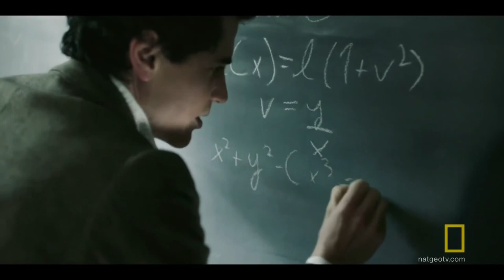Time Is But a Stubborn Illusion Sneak Peek Genius m.m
Transcribed & Translated by: Mohamed Magdy